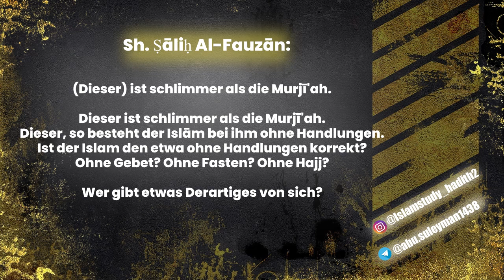„Tārik Jins Al-'Amal“ nicht zum Kafir erklären... schlimmer als die Murjiah. - Sh. Salih Al-Fauzan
➡️ „Tārik Jins Al-'Amal“, also derjenige der gänzlich die Verrichtung der Taten unterlässt, nicht zum Kafir erklären... Dieser ist schlimmer als die Murjiah.
- Sh. Salih Al-Fauzan

Anmerkung:
• 1. Ich führe diesbezüglich auch Aussagen von bestimmten zeitgenössischen Gelehrten an, weil die Murjiah, Jahmiyyah und Lügner über diese nicht sagen werden „Khariji“ oder „Takfiri“ falls sie ihnen widersprechen, so wie sie es schnell bei anderen Gelehrten machen, die in dieser Thematik die gleiche Ansicht wie z. B. Sh. Salih Al-Fauzan vertreten.
• 2. Da manche Leute der Meinung sind, dass der Quran, die Sunnah und die Aussagen der früheren Gelehrten wie verschlüsselte Talismane seien, die wir nicht verstehen könnten und man sich all dem nicht nähern kann, gehe ich diesen Kompromiss ein und bringe zunächst nur die Aussagen der heutigen Leute.
• 3. Ich möchte aber ausdrücklich hinweisen, dass die Aussagen der früheren Gelehrten immer Vorrang haben und diese unser Maßstab sind und das ist der richtige Weg der Salafiyyah.
(Zusammengefasst von Abu Suleyman)